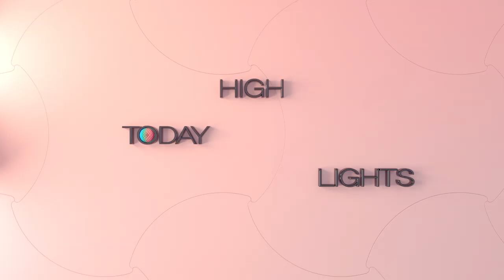November 19 TUE - Unasked Family / Doctor Prisoner / Matching Survival 1+1 [Today Highlights]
▶Full Episodes